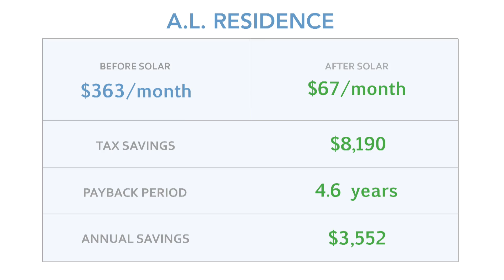A.L. Residence, Orange, CA Home Solar Panel Installation | Aikyum Solar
A.L. Residence, Orange, CA
Affordable rooftop solar panels for the home was installed by Aikyum Solar. to get started today!
26 LG 300W Solar Panels and 26 Enphase S280 Microinverters result in SCE energy savings of $3,552 per year.
Payback period is 4.6 years.